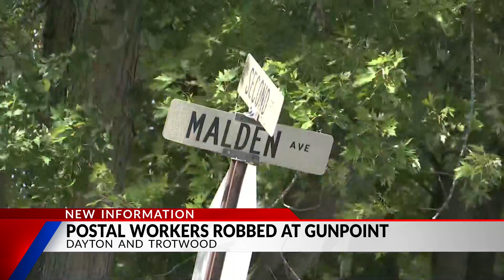2 postal carriers robbed at gunpoint in Montgomery County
Two United States Postal Service carriers were robbed in Dayton on Thursday, Sept. 22.